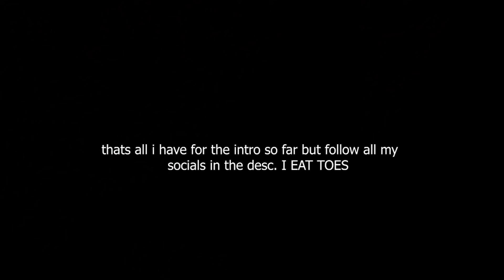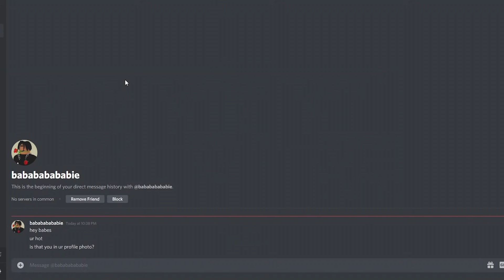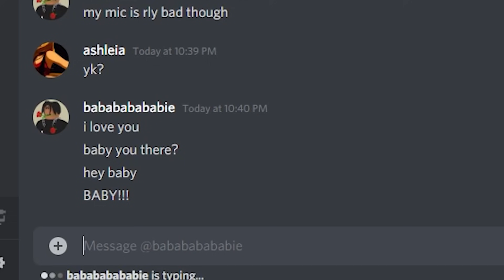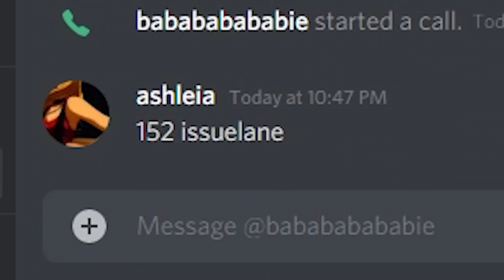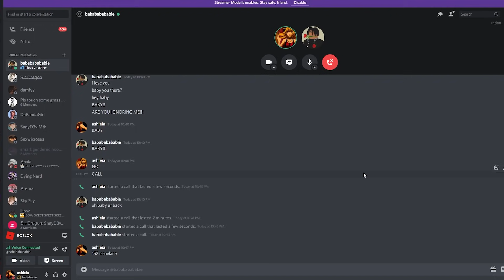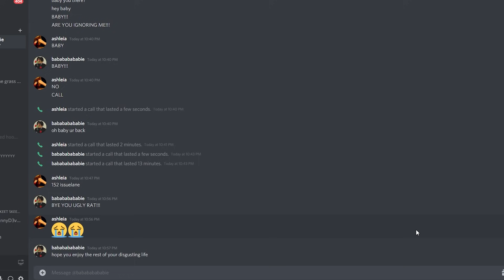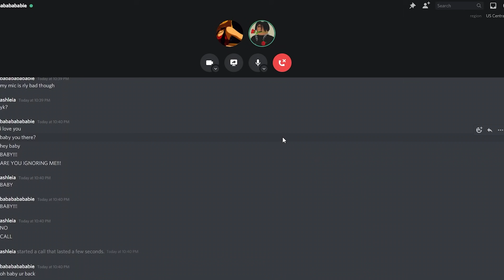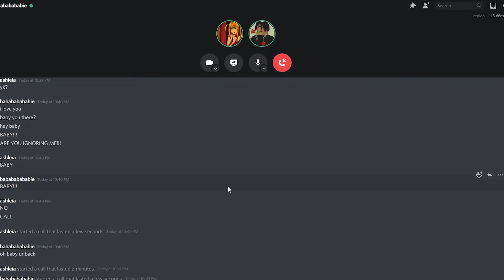FINDING A ROBLOX BOYFRIEND.... (micing up)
THIS VIDEO WAS SOOO INSANE and SO FUNNY!!! I HOPE YOU GUYS ENJOYED AND MAKE SURE TO WATCH TO SEE WHAT REALLLLYYY HAPPENNNSS!!

Thank you SO much to Siimplybubliie for ALL of the help in this video!! Go sub if you haven't:

IZ dragons